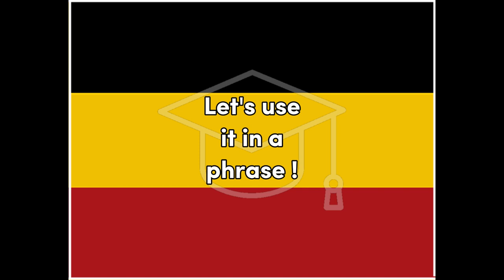Liebe - German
Word for Today translation for fun and easy learning and education, German, Love